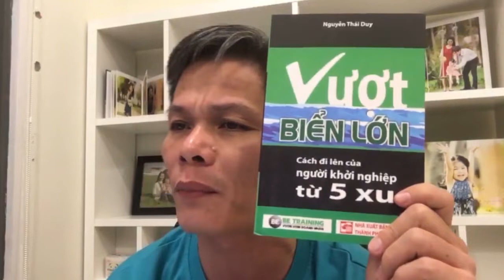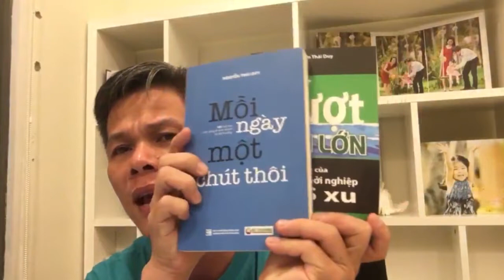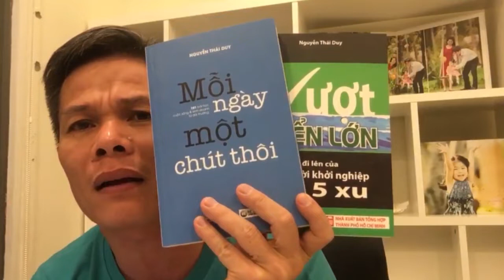Ta Sinh Ra Là Để Tỏa Sáng - Bài 347